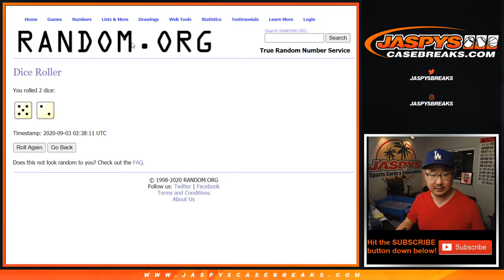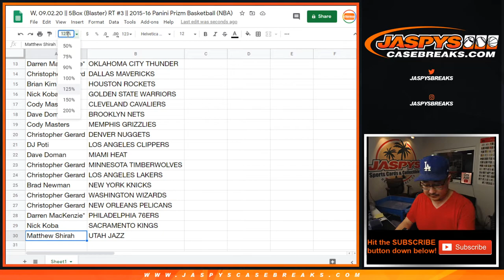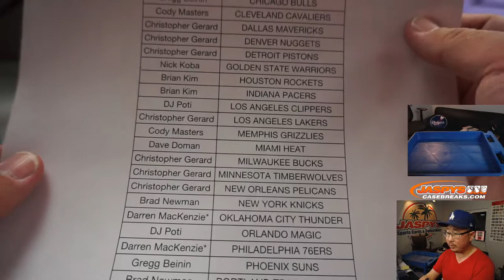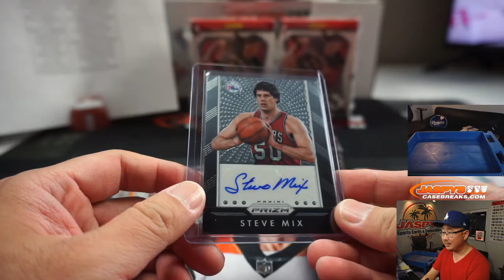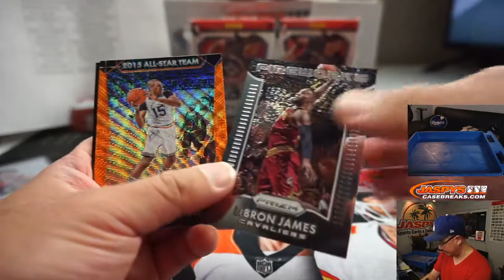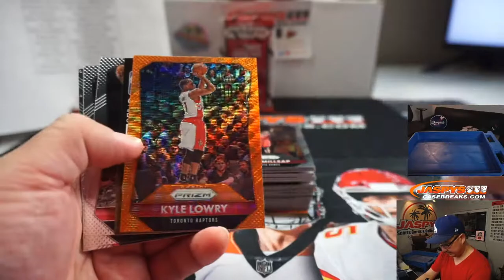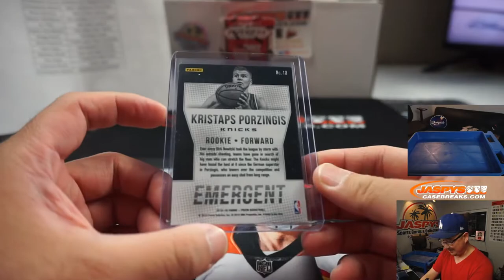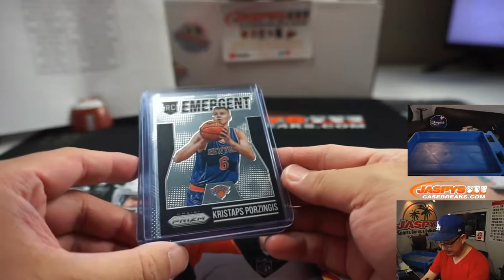W, 09.02.20 || 5Box (Blaster) RT #3 || 2015-16 Panini Prizm Basketball (NBA)